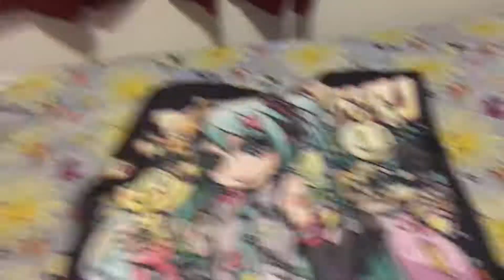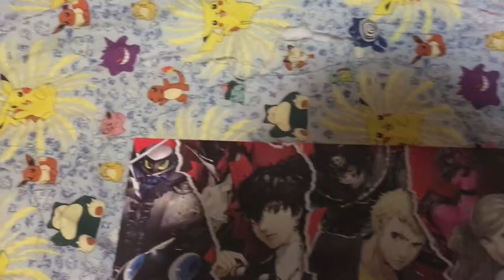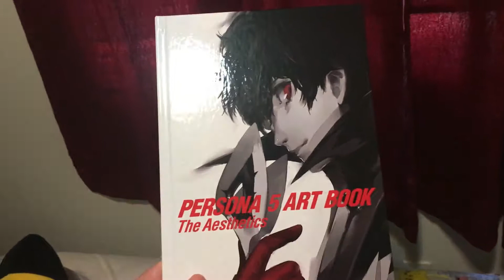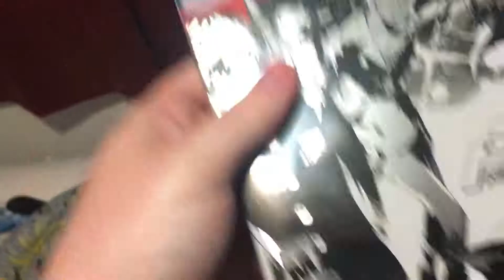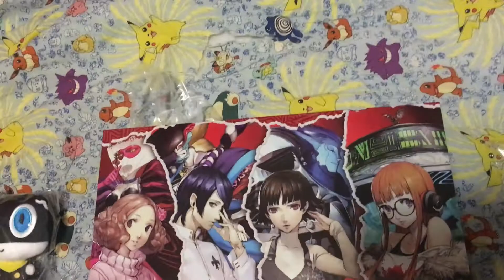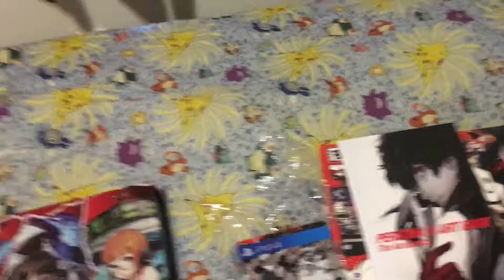Persona 5: Take Your Heart Edition Premium Unboxing & Room Tour: The Insanity Vlogs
I just received my copy of the Persona 5 Premium Edition and I am unboxing it. This means more Persona 5 in the future. Yay!

Also, we do a room tour for those who want to see my setup (ie; No one.) Even though I'm sick its still a wonderful day.l

This was captured using an Elgato HD 60 Pro run through Open Broadcaster Software.
My mic is a Blue Yeti.

I have no idea what else I am supposed to put down here. Oh...

for updates and the like

(Be careful around my twitter, I follow some unusual people)